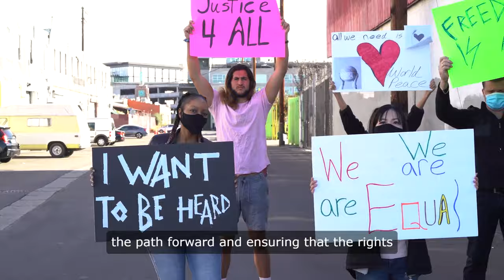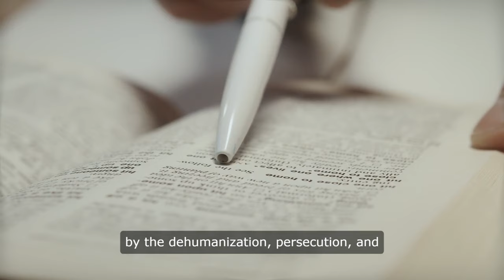Unveiling the Recent Israel-Palestine Conflict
A series of lecturUnderstanding Origins, Impact, and Paths to Resolution Dive into the intricacies of the recent conflict between Israel and Palestine, examining its origins, the devastating attacks on Gaza, casualties, destruction in Palestinian communities, humanitarian crises, aid efforts, and the involvement of Western nations. Through detailed analysis, this video sheds light on the human toll of the conflict and emphasizes the urgent need for sustainable solutions to achieve lasting peace in the region.es on Islam, Islamic History, and Leadership